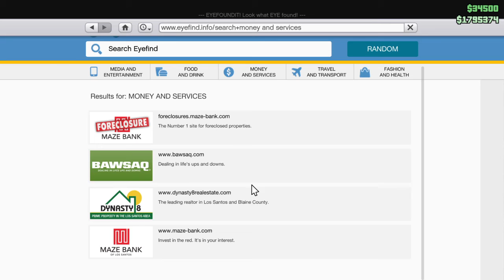Bunker sales for Rambo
Mack Trucks